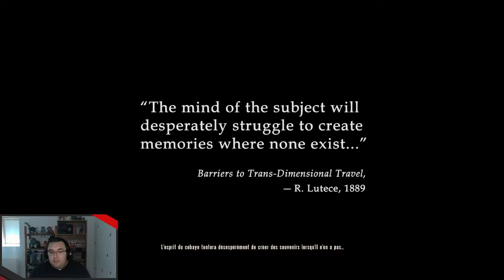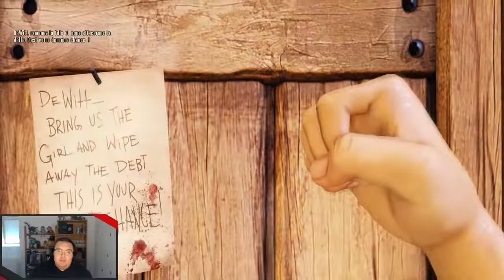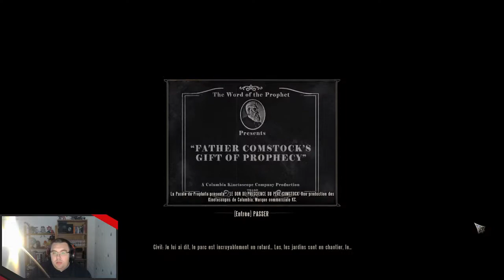Bioshock Infinite - 01 - Bienvenue à Columbia